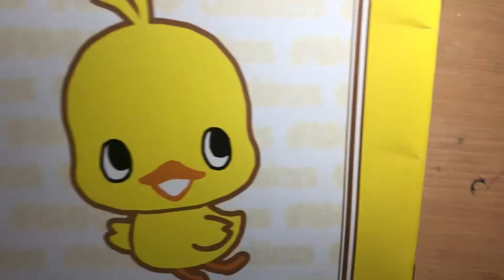Let’s draw Hiyoko Chan!